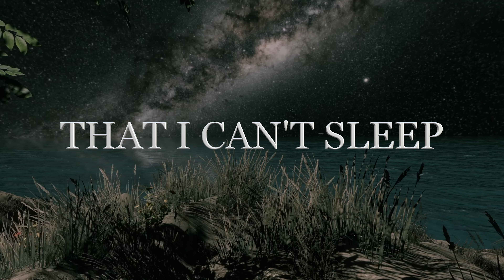I CAN'T SLEEP THINKING OF YOU, Love Quotes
I FIND YOU SO BEAUTIFUL
AND SO SPECIAL
THAT I CAN'T SLEEP